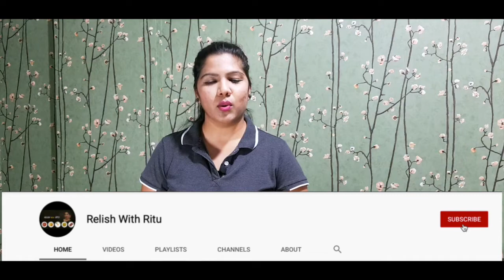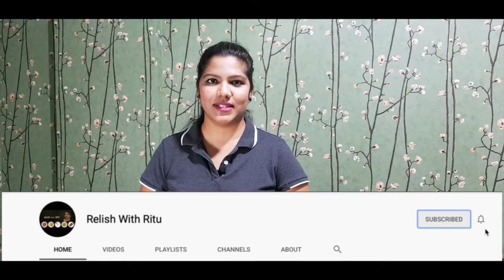सिर्फ़ 10 मिनट में बहुत ही आसन तरीके से बनाएँ 2 तरीके की चटनी / Relish With Ritu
Easy & Quick Chutney Recipes For Every Occasion / सिर्फ़ 10 मिनट में बहुत ही आसन तरीके से बनाएँ 2 तरीके की चटनी

Hand Blender Philips
Hand Mixer Orpat
Induction Cooker Philips
Food Processor Bajaj

My Shooting Gears:
Tripod For Shooting Bajaj
Boya Mic
Canon 5 D Mark 4
Lens: Canon 24- 105 F4
Samsung Galaxy Note 20
Macbook Pro

Ingredients For Green Chutney:

Coriander / धनिया पत्ती : 1 Cup
Green Chilly / हरी मिर्च : 1
Garlic / लहसुन : 5 – 6 Pcs.
Cumin Seeds / जीरा : 1 Tsp
Poppy Seeds / खसखस : 1 Tsp
Salt / नमक : 1 Tsp

Tamarind / इमली : ½ Cup
Dates / खजूर : 8 – 10 Pcs. (Deseeded)
Jaggery /गुड़  - ½ Cup
Water / पानी : 1.5 Cups
Refined Oil / रिफ़ाईंड तेल : 1 Tbsp
Asafoetida / हींग : 1 Pinch
Black Salt / काला नमक : ½ Tsp
Dried Ginger & Cardamom Powder : 1 Tsp